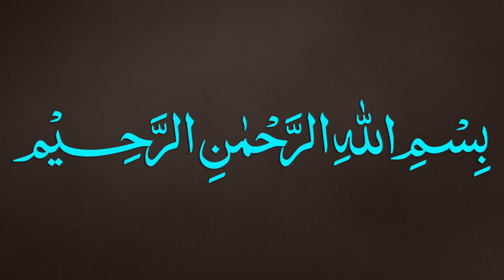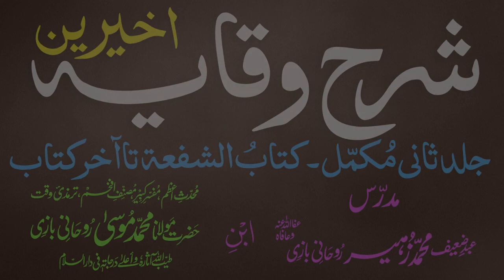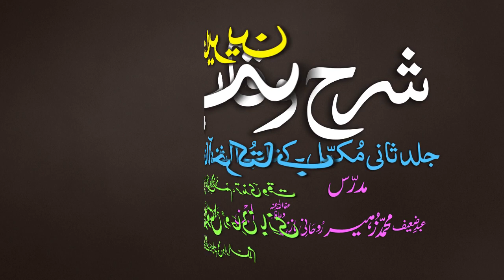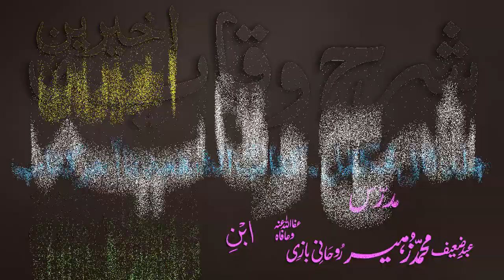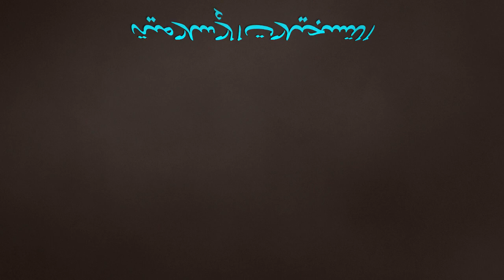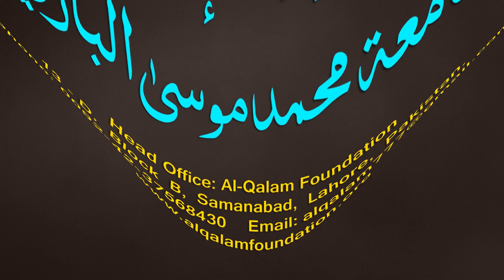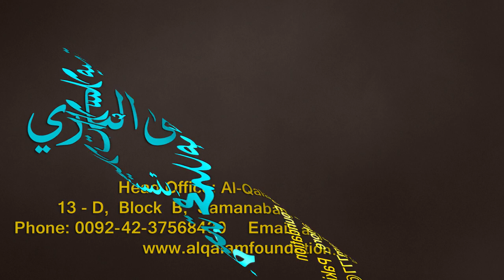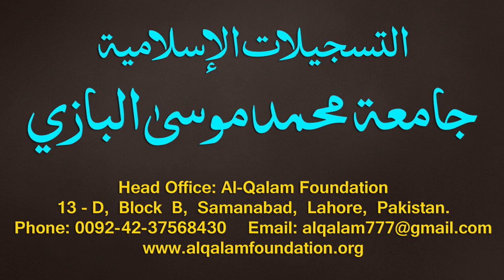Sharh-ul-Wiqayah juz 4 - Dars - 50 - Page - 109 - Maulana Muhammad Zuhair Albazi - 22/02/2020